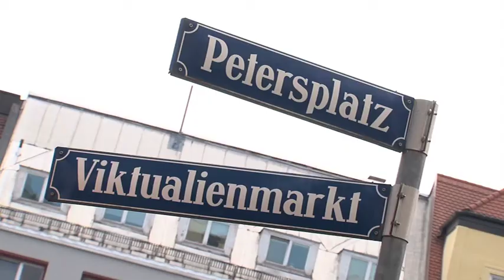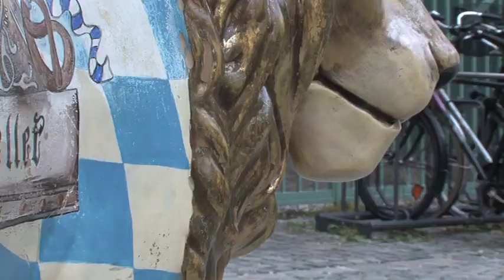Conference report: 25 years of EPL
Reflections from attendees of a meeting in Munich to mark a quarter-century of the first pan-European letters journal -- EPL. Visit physicsworld.com for more videos, webinars and podcasts.